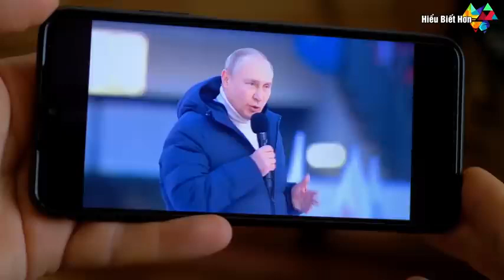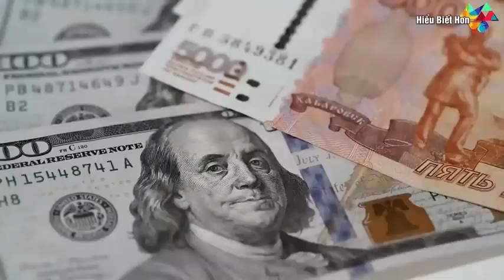Putin chốt ngày thăm VN khiến truyền thông thế giới rầm rộ